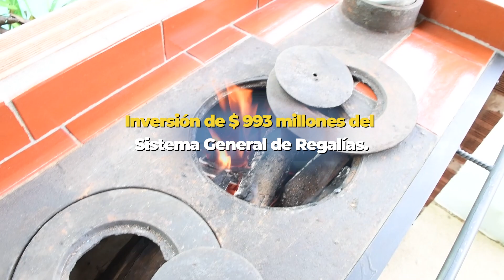ARisaraldaLeCumplimos I - 554 COCINAS EFICIENTES